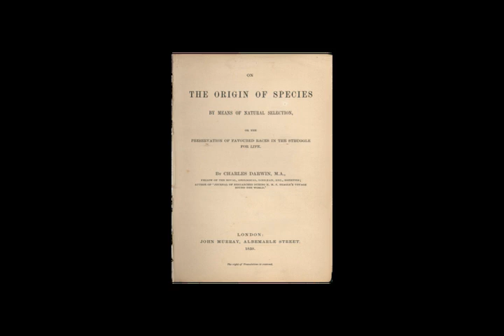Charles Darwin - On the Origin of Species, Part 1 (Full audiobook)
Title: On the Origin of Species